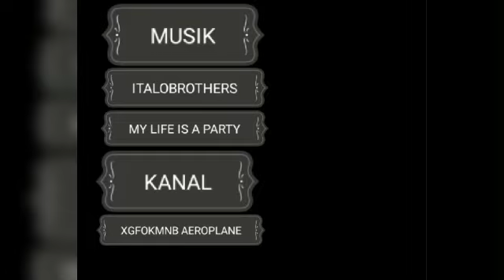GERMANWINGS ERDOKMGSNLGDL LOVE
GERMANWINGS TDREWCIOJVL HOJFSJLCDKF AIRLINE HD